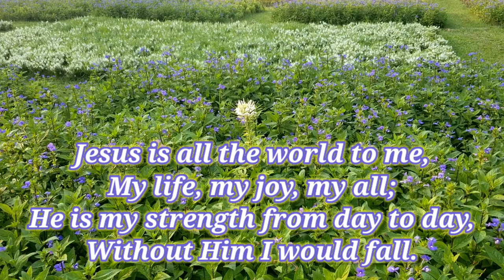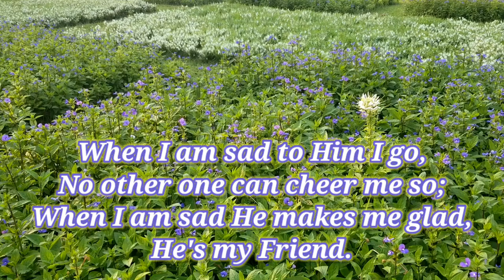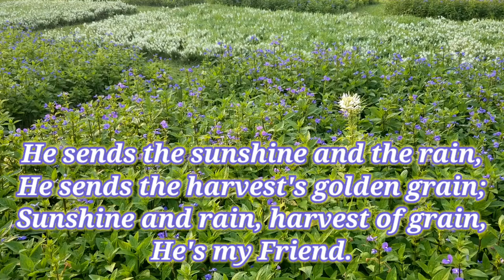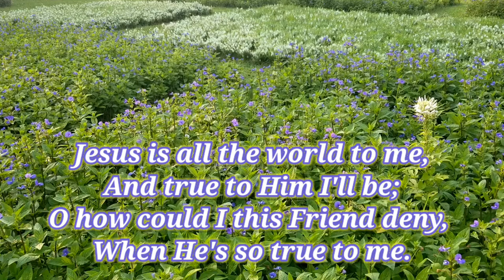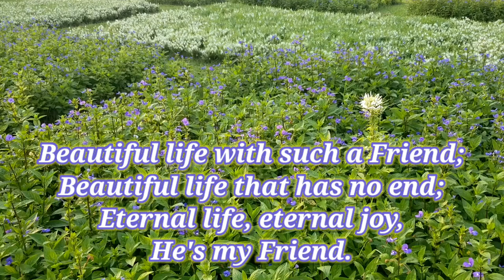Jesus is All the World to Me (Piano Instrumental)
William Lamartine Thompson is the author of this beautiful hymn that has blessed Christians since it was published in 1904.
He was born on November 7, 1847, in Ohio. William was the last born child of Josiah and Sarah Jackman Thompson.
He started composing songs when he was a teenager.

He composed many gospel songs and hymns including Softly and Tenderly Jesus is Calling.

He also established the WL Thompson Music company in Ohio which eventually became one of the most successful record companies in the United States. He established it after publishing companies turned down his music.

Jesus Is All The World To All Me was first published in the New Century Hymnal.

Whilst on a trip to Europe in 1909 he fell ill and died a few weeks after returning to the United States.

This song shows total reliance on the Lord Jesus Christ. Through sadness or happiness, Jesus is still all the world to the Christian.

Whatever may befall us on this earth we need to rely on Christ alone. He is our strength, comforter, defender, and friend.

Jesus Is All The World To Me Hymn Lyrics

Jesus is all the world to me:
Without Him I would fall.
When I am sad, to Him I go;
No other one can cheer me so.

My Friend in trials sore.
I go to Him for blessings, and
He gives them o’er and o’er.
He sends the sunshine and the rain;
He sends the harvest’s golden grain:
Sunshine and rain, harvest of grain—

Oh, how could I this Friend deny
When He’s so true to me?
Following Him I know I’m right;
He watches o’er me day and night.
Following Him by day and night,

I want no better friend.
I trust Him now; I’ll trust Him when
Life’s fleeting days shall end.
Beautiful life with such a Friend;
Beautiful life that has no end!